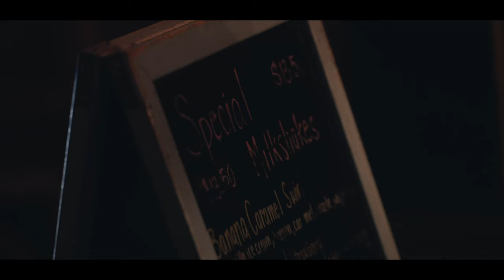From Morning To Dawn - NYC Short Film (Sony A7iv & A7siii)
Hello everyone! This is Kevin! Today I wanted to bring you along with me to share a little short film from the footage I managed to capture while in NYC!

I hope you learn something new with me and I appreciate you taking the time to check out the video.

Gear List:

Sony A7iv
Sony A7siii
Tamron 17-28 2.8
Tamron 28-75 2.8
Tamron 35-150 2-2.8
Tamron 70-180mm 2.8
Variable ND Filter By Moment
Cinebloom Diffusion Filter 5%
Cinebloom Diffusion Filter 10%
Moment 82mm AntiGlare CPL Filter
Sensei Pro 67-82mm Aluminum Step-Up Ring
MY CAMERA BAG
Rode VideoMicro Mic
Synco Wireless Mics
Shure MV7 USB Mic
Peak Design Clip
Peak Design Wrist Strap
Prograde 256GB V90
Prograde CFExpress Type A
Prograde CFEXpress Type A and SDXC/SDHC UHS-II Dual-Slot Card Reader - USB 3.2 Gen 2
DJI Mavic Air 2 Fly More Combo
My Gimbal Zhiyun Crane 2s Pro
My Gimbal Zhiyun Crane 2s
Llano Sony Battery Charger
Aputure MC Light
Amaran 200x
Amaran 100x